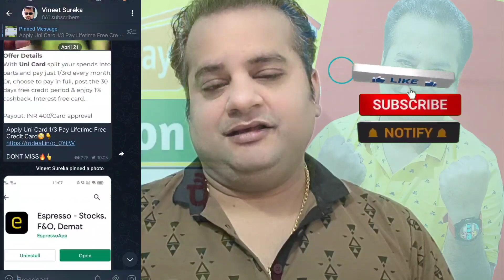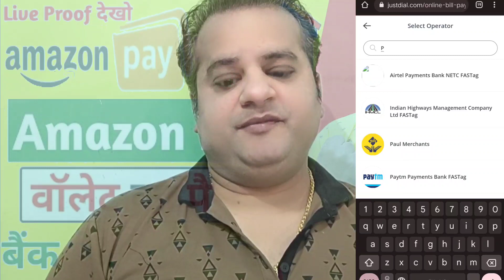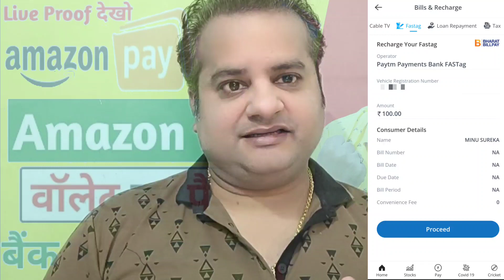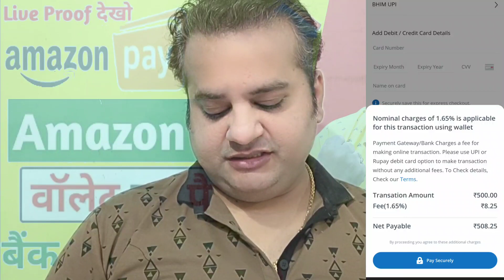Amazon Pay Wallet To Bank Transfer | Amazon Pay Balance To Bank Account Transfer Instantly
amazon pay
amazon pay wallet balance transfer to bank amazon pay wallet to bank transfer
bank account
credit card
credit card to bank account money transfer credit card to bank free
credit cards
lifetime free credit card
money transfer
vineet sureka